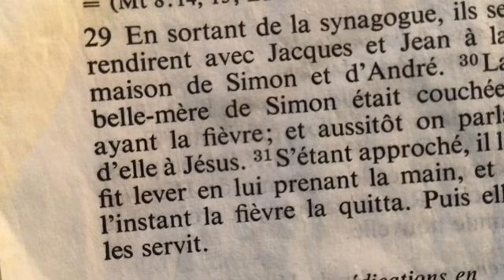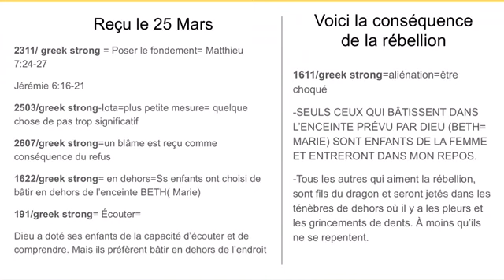Message du Seigneur du 23 Mars 2023